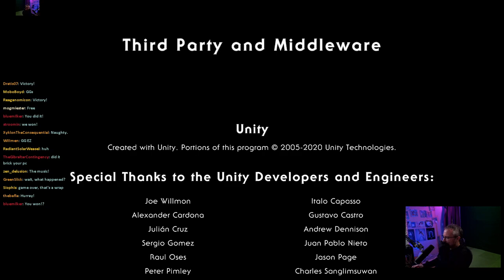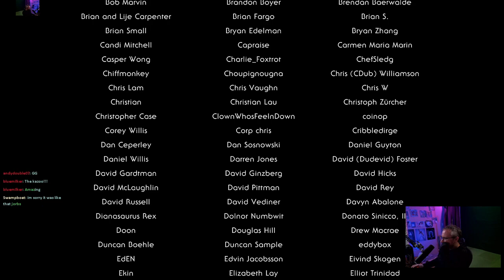"Outer Wilds" Pt. 1 | Mobius Digital | Open world mystery about a solar system trapped in time loop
Title: Outer Wilds
Genre: Exploration, Space, Adventure, Mystery, Puzzle
Developer: Mobius Digital
Publisher: Annapurna Interactive